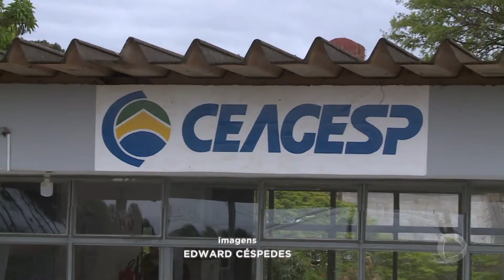PF apura desaparecimento de 1,6mil toneladas de trigo em Tatuí